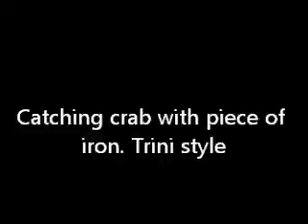How to catch crab with iron (trini style)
How to catch crab with iron